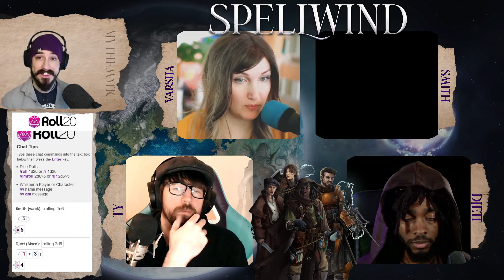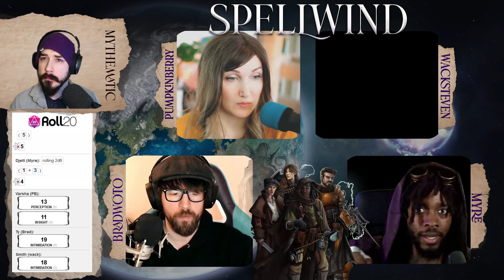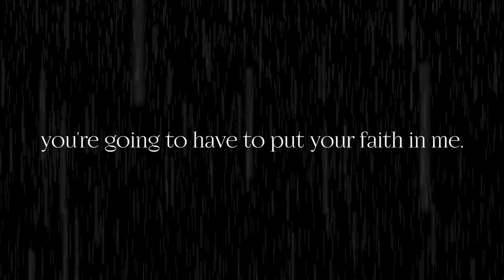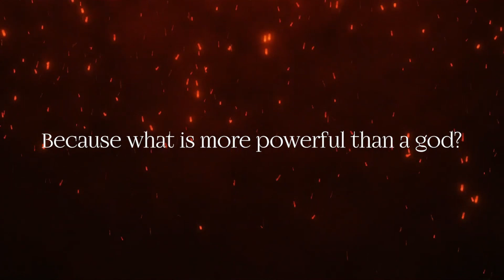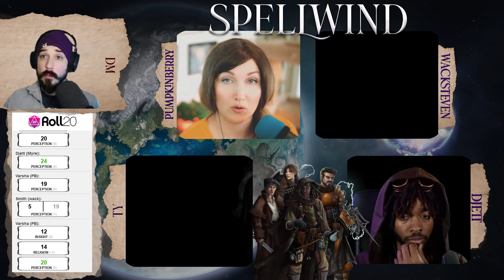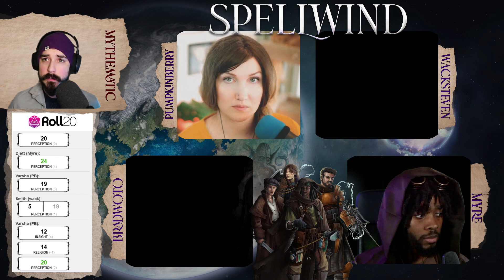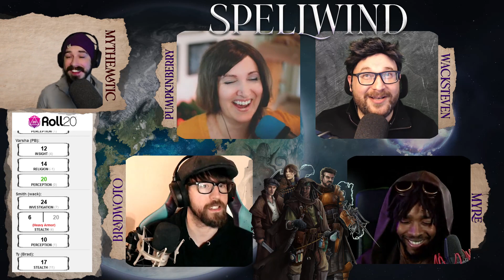Spellwind | Ep. 30 | Equal Parts You, Equal Parts Me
The events of the previous episode tumble into "reality". Reality?